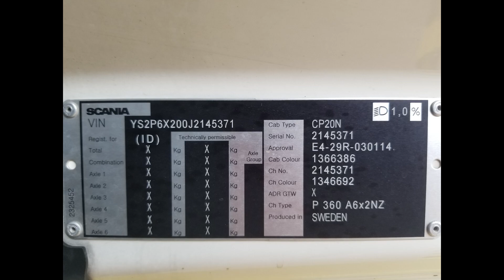Kala Itu Bertemu Scania Jinjit.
Ini adalah video mutermuterinunit X takingoff dari sebuah Scania Next Generation P360 normal cab 6x2/2 taglift DC11 #360 Euro 3 12-Speed A/M T Opticruise milik PT UnitedTractors Tbk yang dihadirkan sebagai unit tes pada gelaran GIICOMVEC2020 lalu.